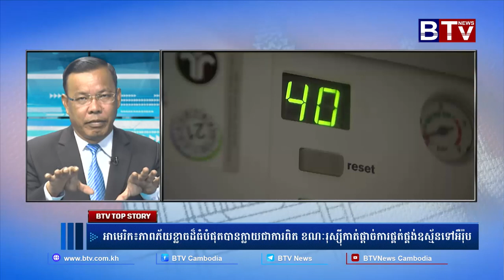អាមេរិក៖ ភាពភ័យខ្លាចដ៏ធំបំផុតបានក្លាយជាការពិត ខណៈរុស្ស៊ីកាត់ផ្ដាច់ការផ្គត់ផ្គង់ឧស្ម័នទៅអឺរ៉ុប